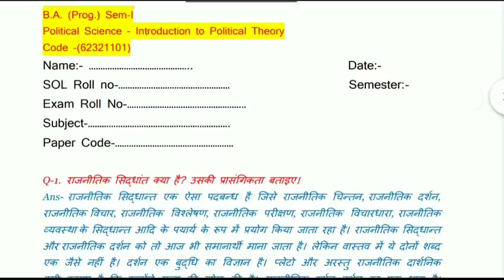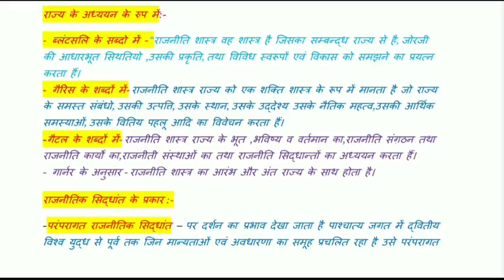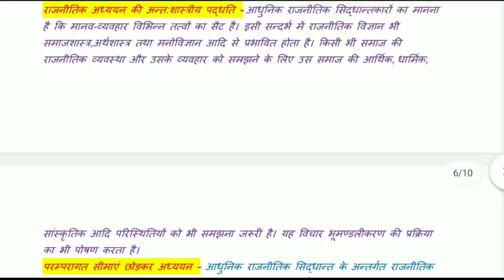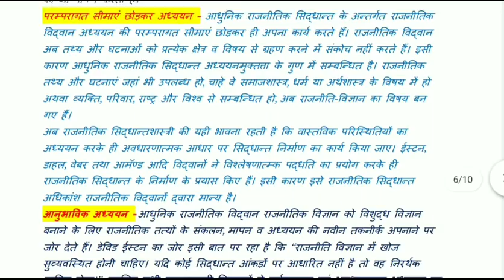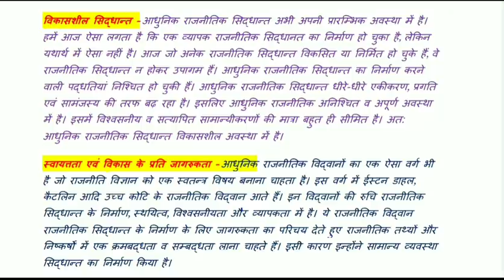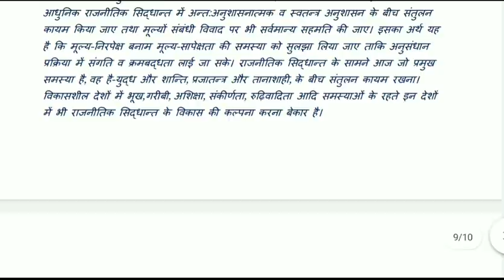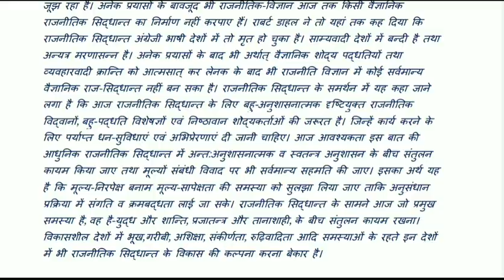DU/SOL Assignment Question paper Downlaod |Answer 2020IPolitical Science BA prog Q 1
B.A. (Prog.) Sem-I
Political Science – Introduction to Political Theory
Code -(62321101)